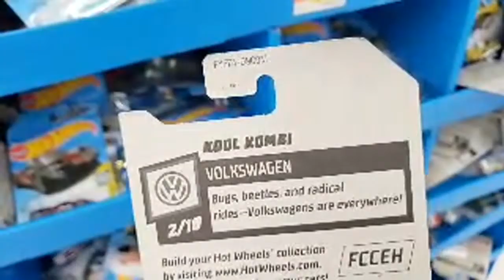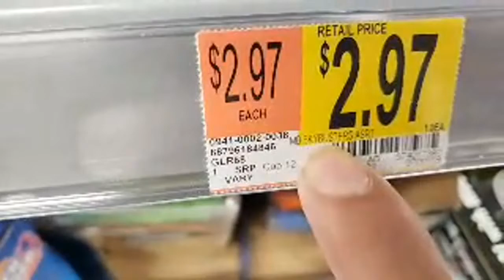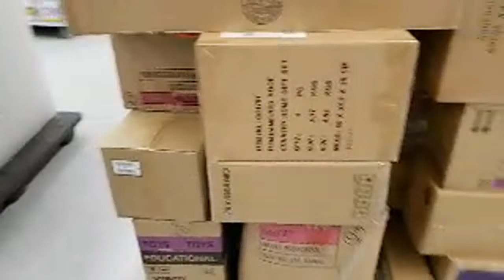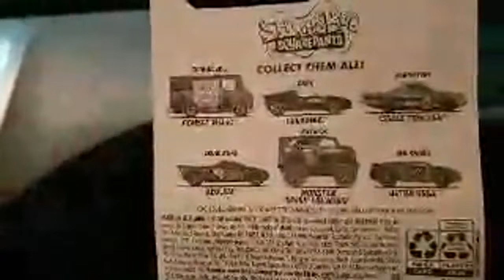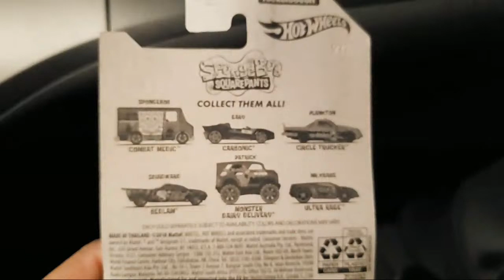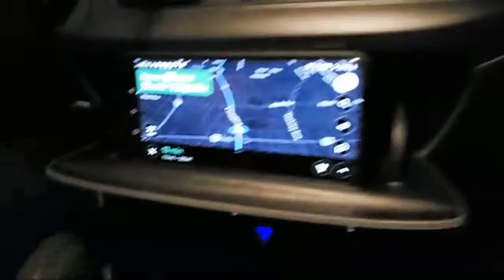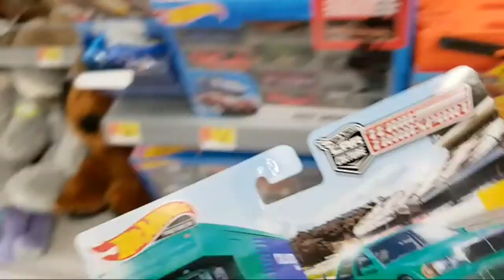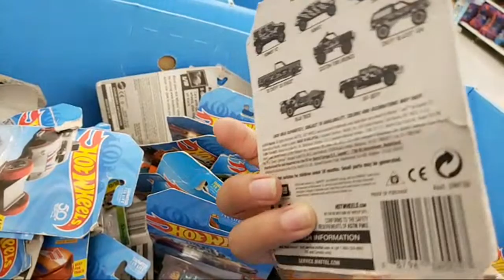Hot Wheels Hunting Walmart Chicago